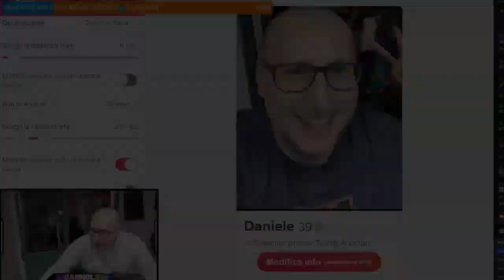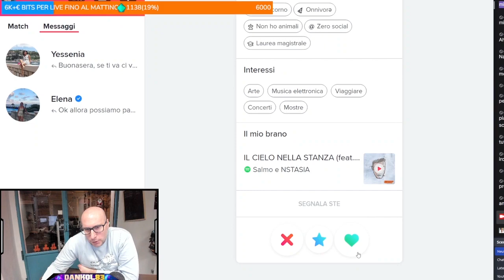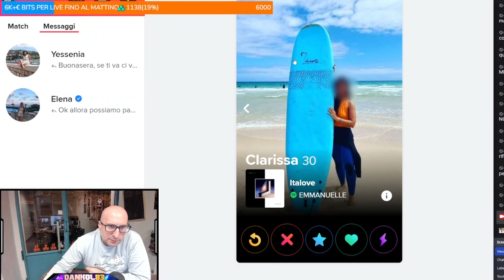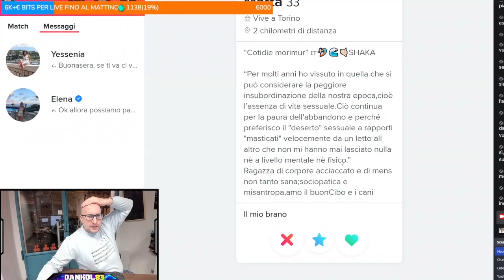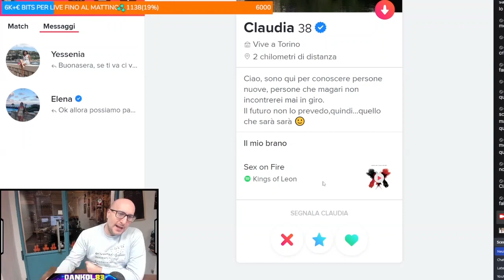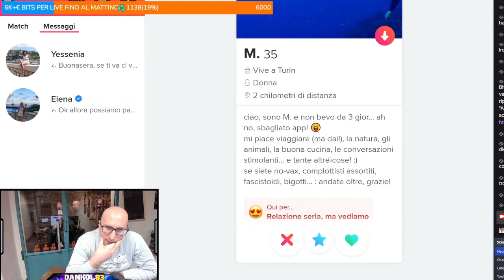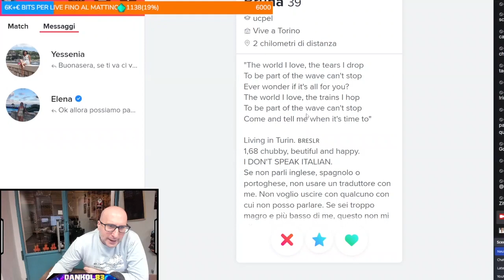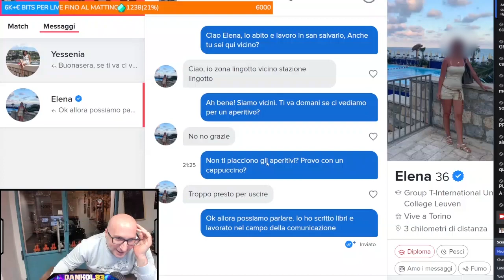TINDER ep.1: SCAM o REALTÀ?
Ecco alcuni estratti di quello che accade nelle live di Dankol83. In questo episodio lo streamer in vetrina ritorna su TINDER dopo tanto tempo

Editor: Alieno_Verde
Twitch (Live tutti i giorni dalle 19.30 escluso il Lunedì)